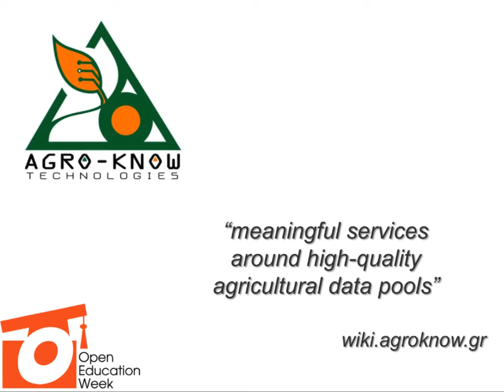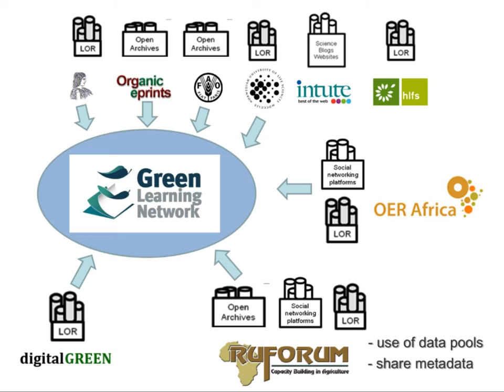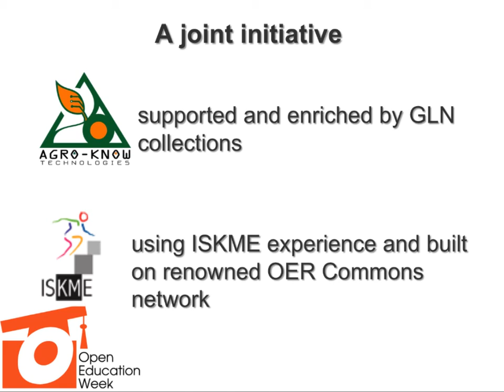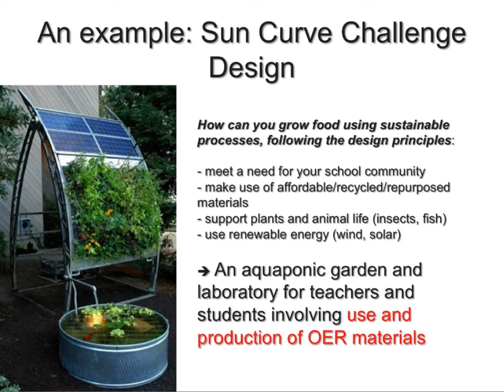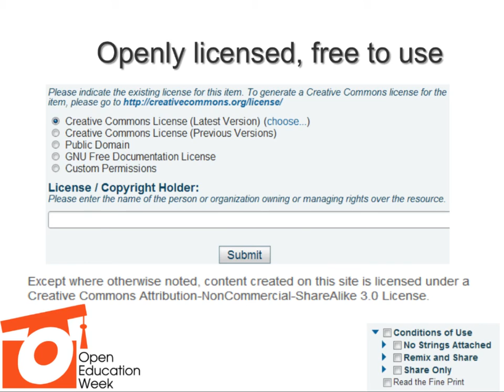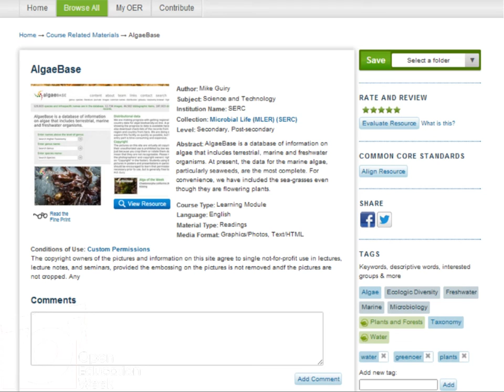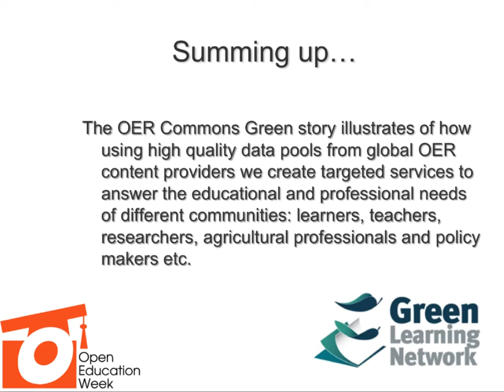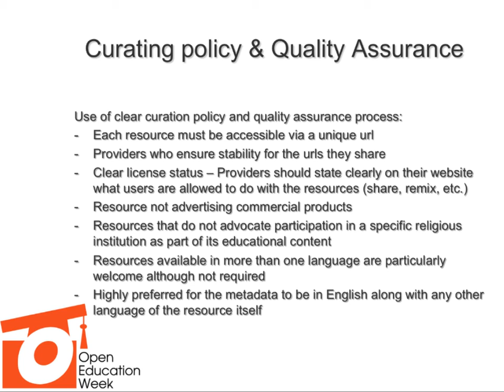Madalina Ungur - OER Commons Green: A Unique Lens on Open Environmental Education